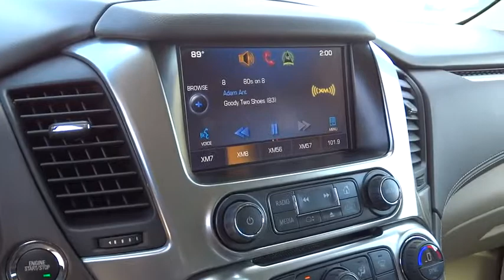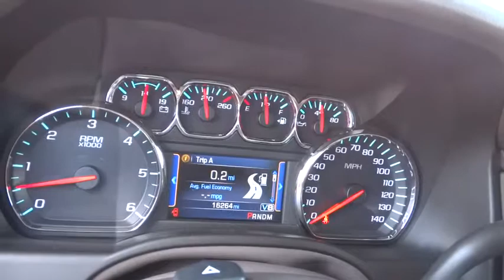2015 Chevrolet Tahoe Carson City, Reno, Yerington, Northern Nevada, Elko, NV 16-0045A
2015 Chevrolet Tahoe
2015 Chevrolet Tahoe 4WD 4DR LTZ - Stock#: 16-0045A - VIN#: 1GNSKCKC9FR128065